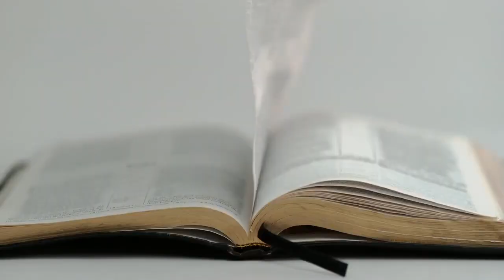Easter Glory Trailer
Jesus Christ: Easter Glory
Coming 2024